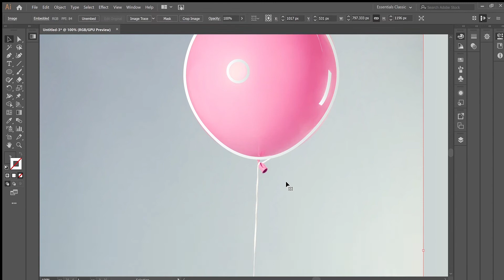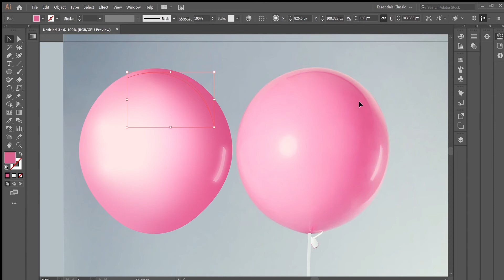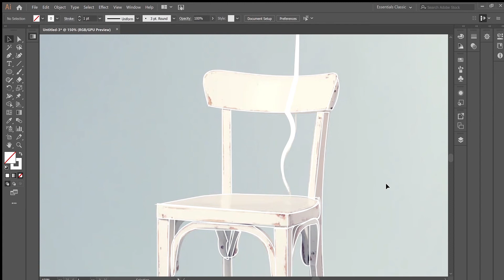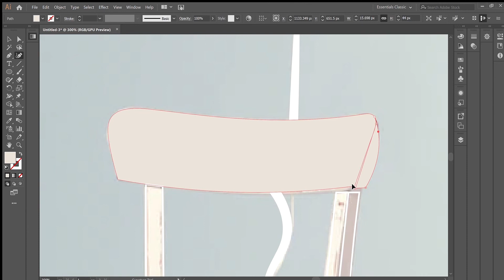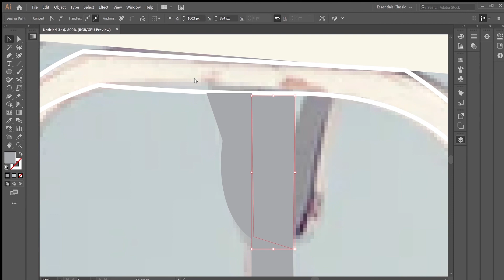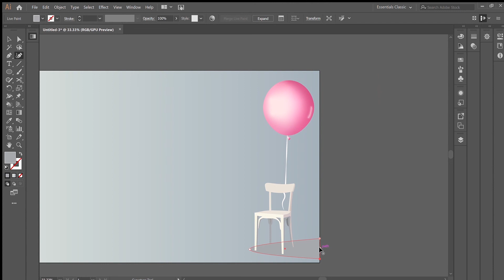Vector Art- Chair with balloon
Took about 45min to do this piece. Piece of vector art created from a picture
Florian Klauer